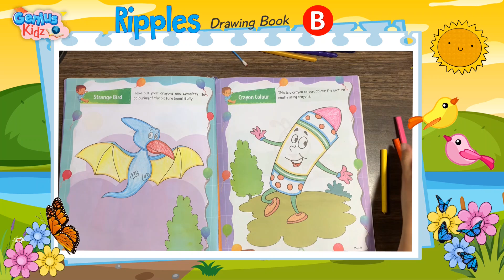29 Crayon Colour Page No-31 | Ripples Drawing Book- B | Genius Kidz |Pre Primer Kids Learning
29 Crayon Colour Page No-31 |
Ripples Drawing Book- B |
Genius Kidz |